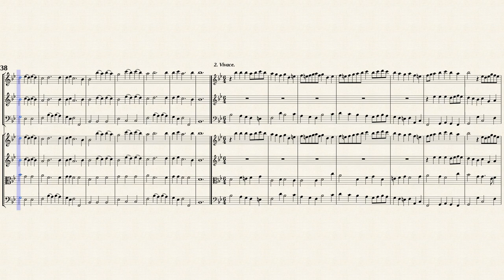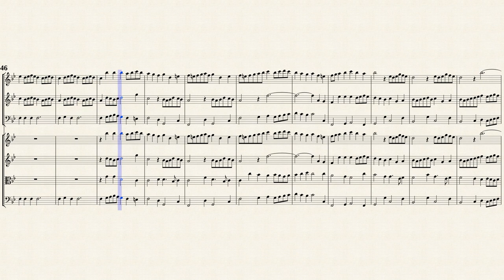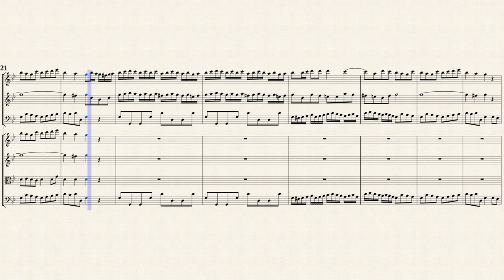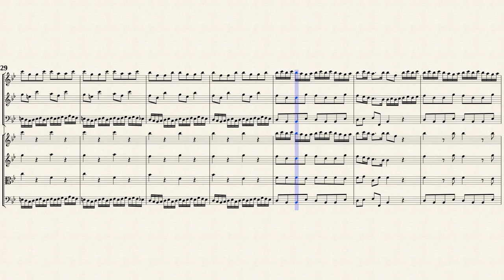Telemann, G.P. _ Concerto for 2 Recorders B-Dur, TWV 52:B1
Concerto for 2 Recorders B-Dur, TWV 52:B1
Transposed for 2 Recorders, Fagotto and Strings